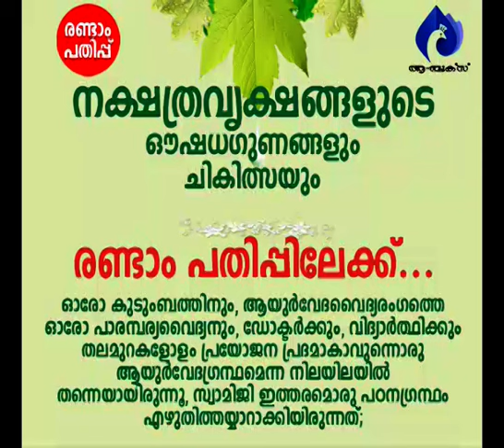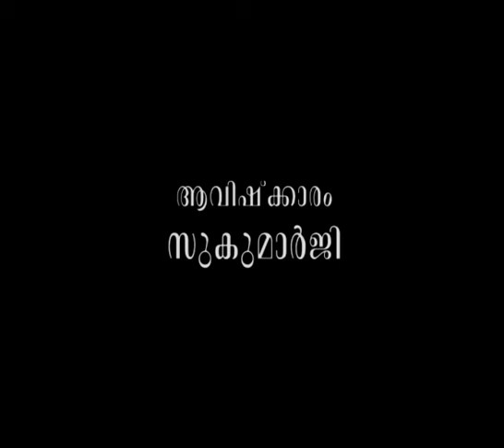സുഖദുഃഖങ്ങള്‍ അസ്തമിക്കുന്ന നിമിഷം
ആമുഖം: അനന്തസമാധിയെ പുല്‍കിയ പൂജ്യശ്രീ ആചാര്യസ്വാമികള്‍ നിര്‍മ്മലാനന്ദഗിരി മഹരാജ് ഗുരുകൃപയാല്‍ അനുവദിച്ചുതന്നിരുന്ന 'ശ്രീമദ് ഭഗവദ്ഗീത'യുടെ വ്യാഖ്യാനം  മുന്നൂറ്റിപതിനാറാം ഭാഗം.